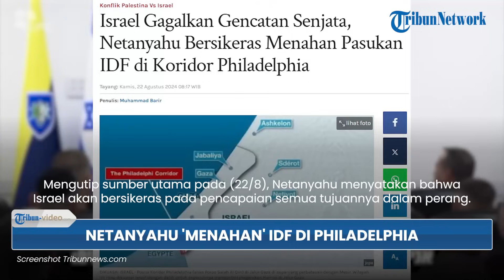Netanyahu Menahan Tentara Israel Tetap di Koridor Philadelphia, Jadi 1 'Penghalang' Gencatan Senjata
TRIBUN-VIDEO.COM - Benjamin Netanyahu dikabarkan telah menahan tentara Israel tetap di koridor Philadelphia.

Koridor Philadelphia yang berada di Gaza itu dikabarkan menjadi satu penghalang dalam kesepakatan gencatan senjata.

Program: Tribun Video Update
Host: Yessy Arisanti Wienata
Editor Video: Ananda Bayu S
Uploader: Panji Anggoro Putro